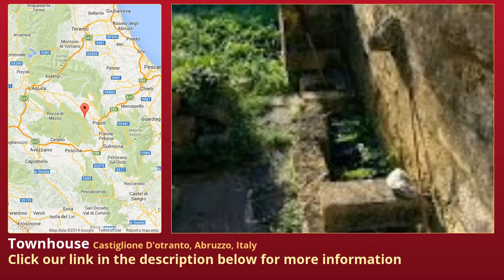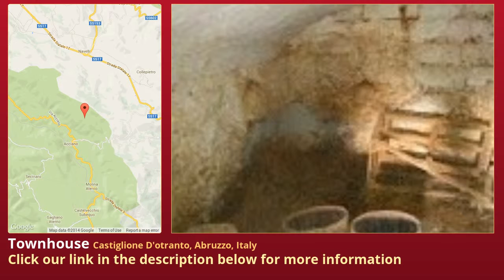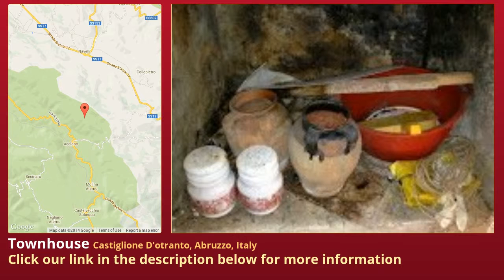Townhouse for Sale in Castiglione D'otranto, Abruzzo, Italy on italianlife.today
More info on Townhouse for Sale in Castiglione D'otranto, Abruzzo, Italy

Typical Pugliese townhouse packed with features. PUGLIA

This property is in the antique part of this beautiful town only 30km from Otranto and 45km from famous Lecce.
The property (to be restored) has many features including vaulted ceilings, garden to the rear and large roof terrace. The property is around 85sqm plus a cantina of around 24sqm.